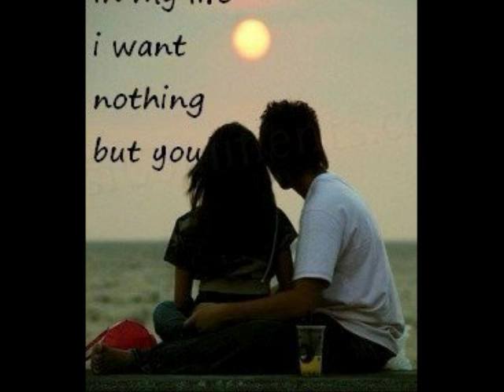هادي يونس - بحلم برفيقه ... (kashit ^_^)